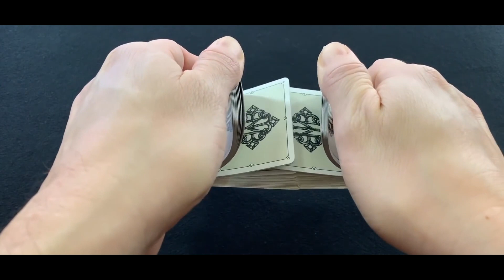Forty Thieves Solitaire trailer - Infocom Studios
One of the best models in the solitaire card game series.

We are a Game Design and Development company located in Kochi, Kerala. For game development or related services, you can always get in touch with us.

For website development and related services, contact
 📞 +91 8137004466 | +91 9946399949